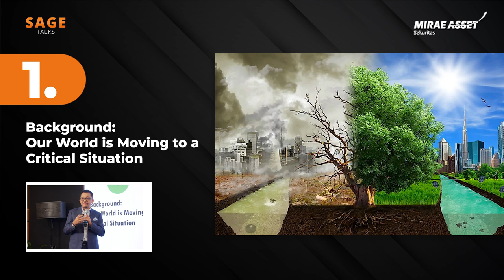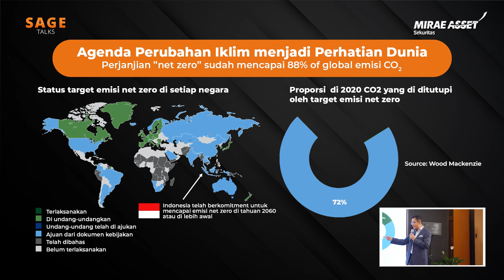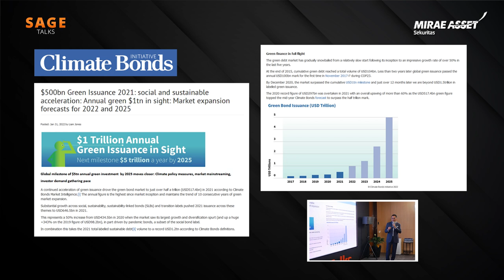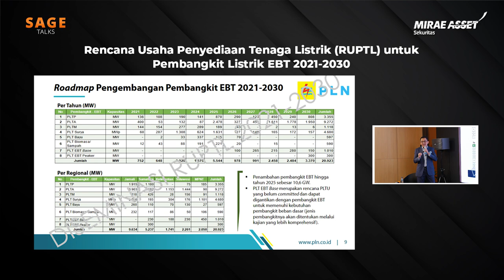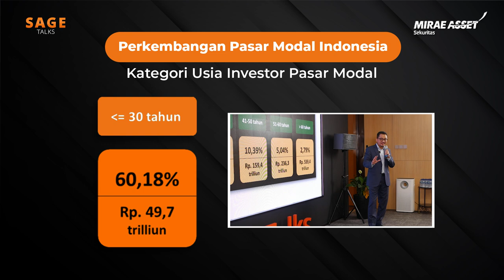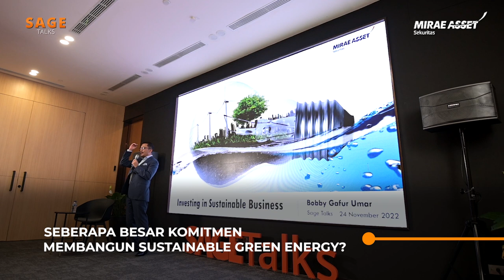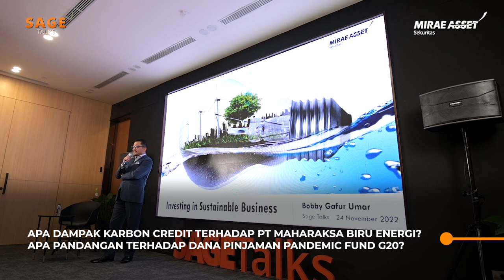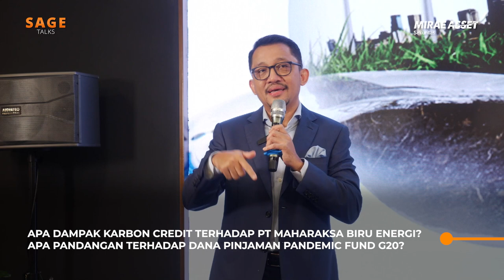Investing In Sustainable Business : Bobby Gafur Umar | Sage Talks